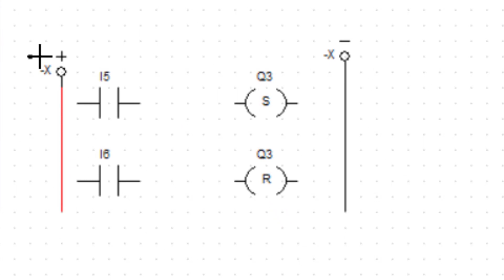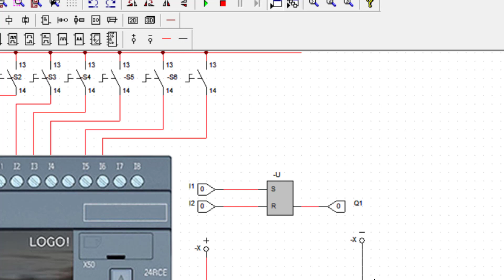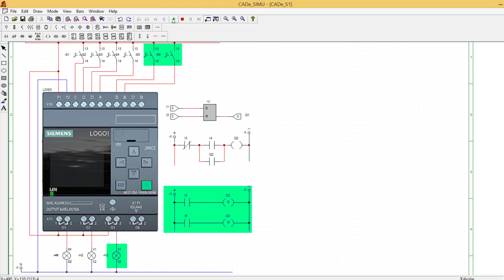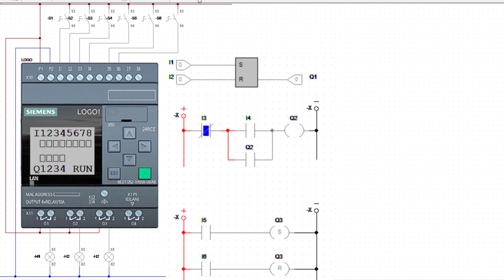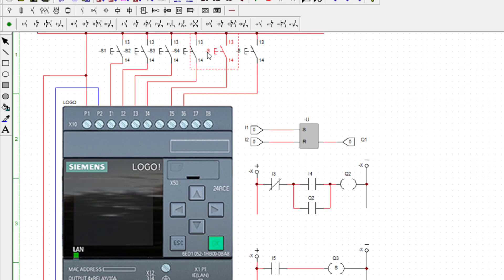SR Flip Flop in the LOGO! by CADe_SIMU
In this video, I teach S-R "flip-flop" programming in 2 languages LAD and FBD for logo in 3 methods.
After programming, I test the programs in the simulator.